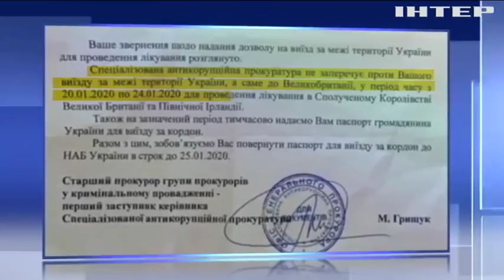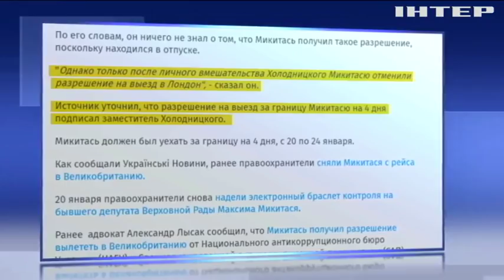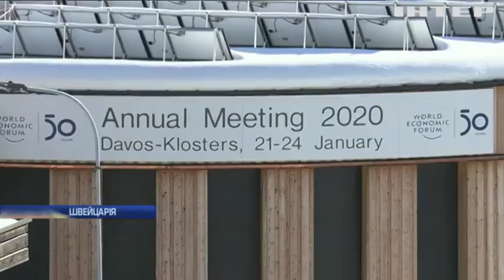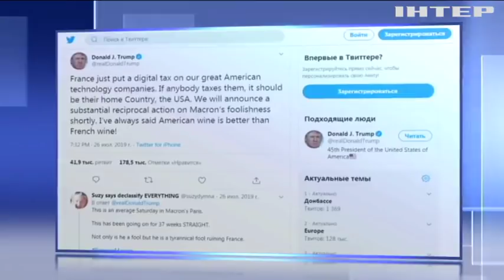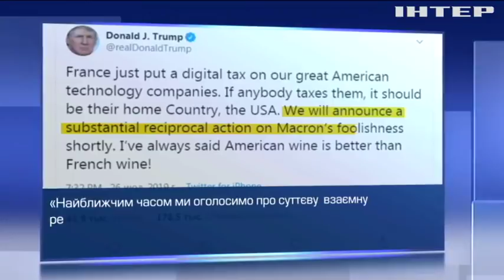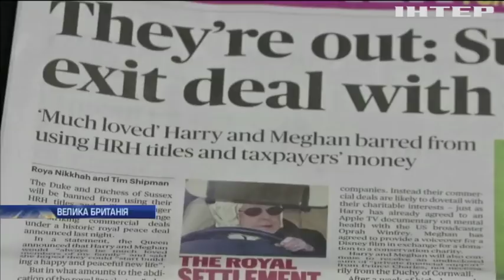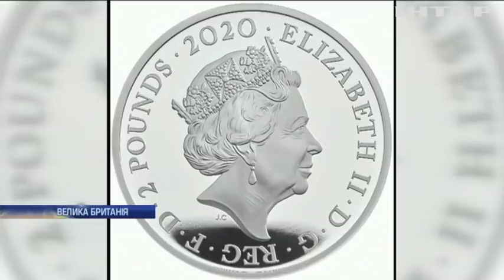Подробности, выпуск за 20 января 2020 года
Дивіться у цьому випуску: В Україні вшановують пам'ять захисників Донецького аеропорту. Екс-керівника "Укрбуду" зняли з рейсу до Лондона. "Мінера" мосту метро у Києві відправили до психлікарні.